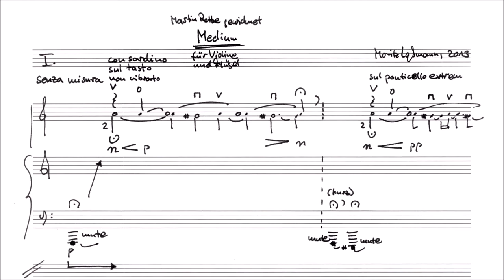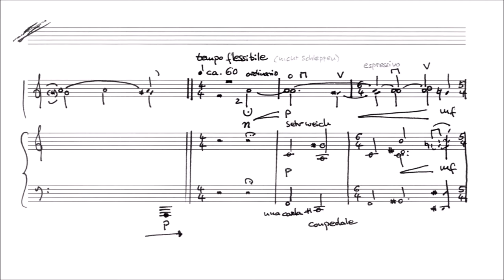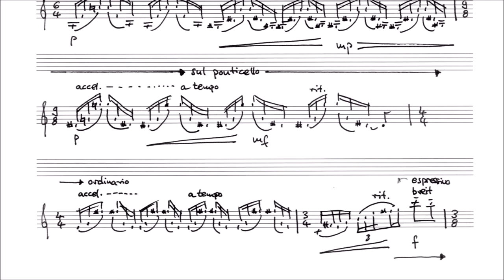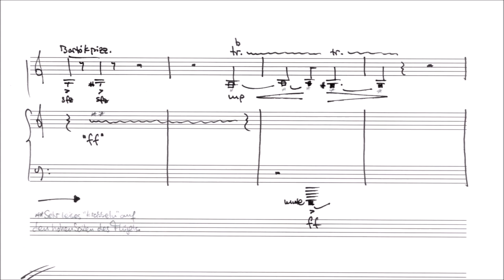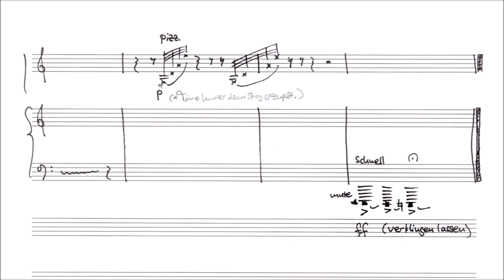Medium (2013) – Moritz Laßmann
Medium (2013)

für Violine und Flügel

von Moritz Laßmann

Aufnahme vom 23. Januar 2014
Clara-Schumann-Saal, Dr. Hoch's Konservatorium Frankfurt

Martin Rothe, Violine
Karen Tanaka, Flügel

Meine Komposition „Medium" besteht aus zwei Teilen: Einer frei
komponierten Einleitung, die schon Elemente aus dem zweiten Teil
sowie die neun zentralen Akkorde des Stückes vorstellt, und einem
Hauptteil, in dem ich mit der Zahlenfolge der Kreiszahl „Pi"
gearbeitet habe.
Inhaltlich wird die Kontaktaufnahme mit dem Jenseits beschrieben.
Die beiden Interpreten stellen dabei das Medium dar ...

Die Komposition lebt vor allem durch die verschiedenen Klänge: So
ist die Folge der zentralen Akkorde zunächst durch Aushören am
Klavier entstanden.
Im weiteren Verlauf des Stückes habe ich aus den vorhandenen
Akkorden mit Hilfe der Zahl „Pi" neue Akkorde entstehen lassen.

Am Schluss des Stückes erklingen keine klar erkennbaren Töne mehr,
sondern es ist lediglich ein „Schatten" des Hauptteils zu erkennen:
eine Antwort aus dem Jenseits?